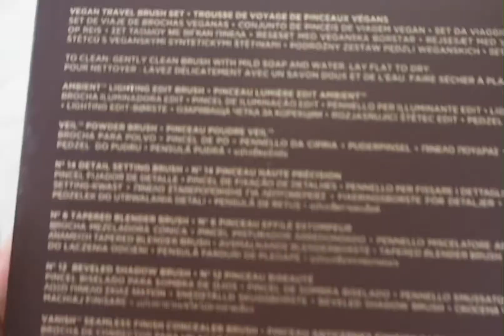Unboxing Hourglass Vegan Brush Collection Travel Set